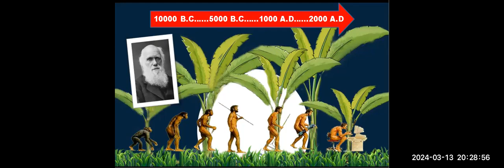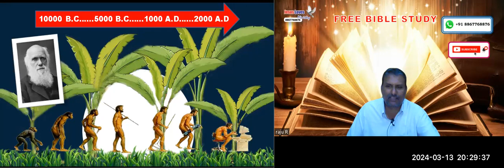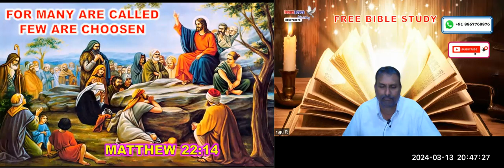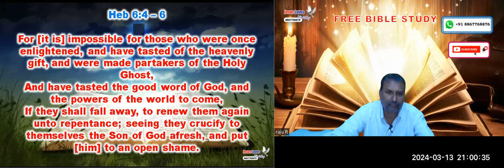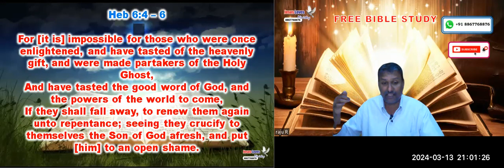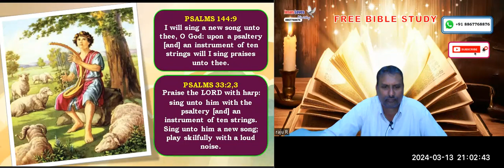10 Silver Coins - Free English Bible Study - Br Raju - 8867768876- Jesus Loves Ministry-13/3/24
10 Silver Coins - Free English Bible Study - Br Raju - 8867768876- Jesus Loves Ministry-13/3/24